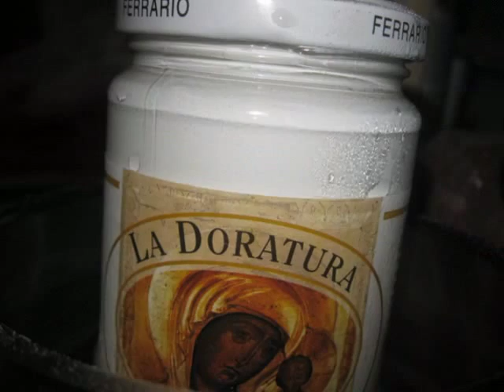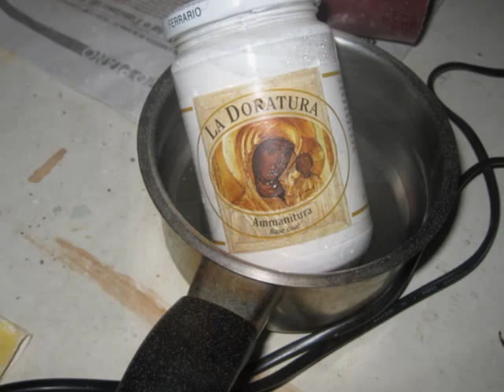Prima parte restauro candelabro in legno da altare del 1899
Prima parte restauro candelabro in legno da altare del 1899: pulitura, antitarme, stuccatura in legno, raschiatura con carta vetro grossolana, ammanitura, asciugatura, raschiatura con retina sottile, preparazione alla doratura con foglia.